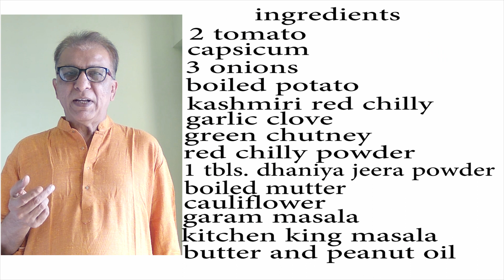मुंबई की फेमस पाव भाजी घर पर बनाए /Pav Bhaji recipe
PavBhaji is very famous and popular streetfood or fastfood of mumbai.here is step by step full recipe of authentic Mumbai"S famous Pavbhaji.Pavbhaji is  a spicy curry of mixed vegetable cooked in special blend of spicies with lots of butter and served with soft butter pav or bread.Generally in mumbai you will find Pav bhaji on roadside handcart after evening.but nowadays Pavbhaji is very popular among Indian people and tourist who visit India.very tasty,spicy ,delicious ,flavourfull and fingerlicking Pavbhaji is made with tometo,capsicum onion,potato and cauliflavour.flavour of garam masal iv very important in Bhajipav recipe.please try this bhajipav at your home and share your experience with us. please like share and subscribe to my channel.Your comments and suggestions are appreciated.

Animation done by Yagnesh Chotaliya.